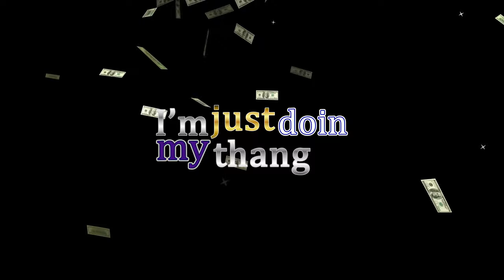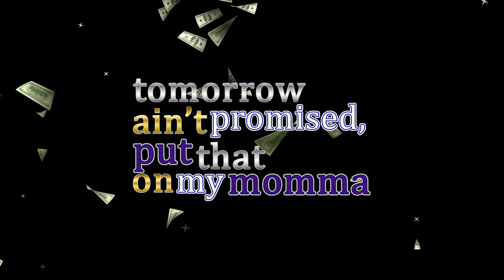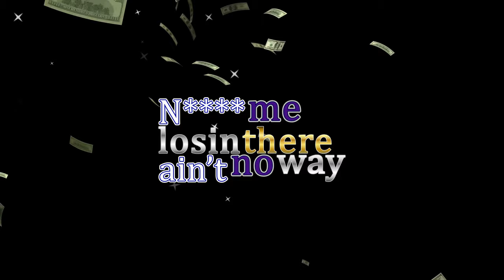Elijah - Just Grindin - Lyrics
Music to Make you Feel Good!
Written By Samuel James Moses, Jacolby Johnson, Antwan Banks
Performed and Produced By Elijah